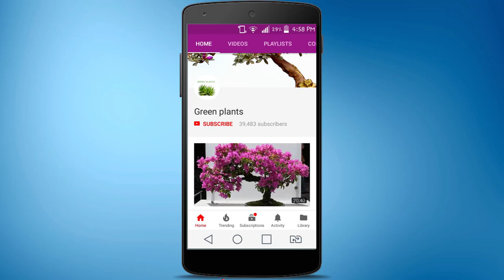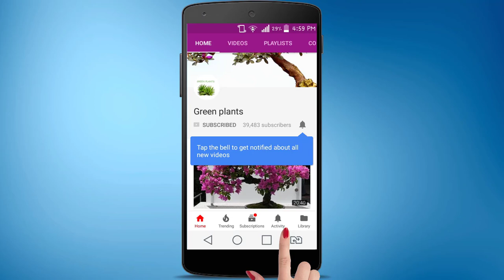How to Plant in a Basket | Simple Basket Planter Arrangements with Plants//GREEN PLANTS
Looking to create charming and functional plant displays? In this video, we’ll show you how to use baskets as stylish and versatile planters for your favorite plants. Perfect for adding a touch of nature to any room or garden space with minimal effort! 🌼✨

In this video, you’ll learn:

    Choosing the Right Basket: How to select and prepare baskets for planting, including material and size considerations.
    Preparing Your Basket Planter: Tips on adding drainage and lining the basket to ensure your plants stay healthy.
    Planting Techniques: Step-by-step instructions for arranging your plants in the basket, including soil tips and planting methods.
    Design Ideas: Creative ways to arrange different types of plants in your basket for a visually appealing display.
    Care and Maintenance: Essential advice on watering, fertilizing, and maintaining your basket planters to keep your plants thriving.

Whether you’re new to gardening or looking for a fresh way to display your plants, this guide will help you create beautiful basket planters that enhance your home decor.

Materials:

-Two types Palmyra baskets
-Polythene pieces
-Aquarium stones/White stones
-Potting soil
-Some garden miniatures

Plants names:

-Petunia
-Polka Dot Plant
-Coleus
-Celosia(Cockscomb)
-Spider plant
-Sedum Lemon Ball succulent
-Grass Burning Bush